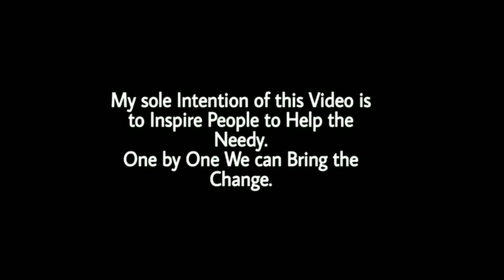EK choti si KOSHISH DIL SE ON THIS NEW YEAR I 2021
EK CHOTI SI KOSHISH DILSE ON THIS NEW YEAR I 2021 ❤️ LETS HELP THE NEEDY
Hey Guys
This is what I did on this NEW YEAR 2021
I decided to give back to the Needy / Homeless people in a different way !
My sole Intention of this Video is to Inspire the People to Help the Needy.
we cant help everybody, but Everybody can help somebody.
One by One we can Bring the CHANGE !
now its your turn...
Toh aap is NEW YEAR mein kise khush kar rhe ho??

Topic covered:
helping the needy,
help the poor,
humanity,
bringinghumanityback,
helping the homeless,
lets help the needy,
project to help the poor,